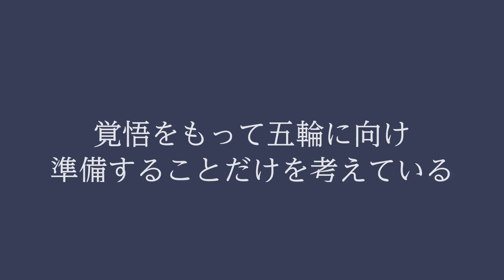【柔道女子48キロ級】渡名喜風南（となき・ふうな）看板階級の金奪回へ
渡名喜　風南（となき・ふうな＝女子４８キロ級）世界選手権は１７年初制覇。１８、１９年は２位。１６年に講道館杯全日本体重別選手権で２連覇。得意は小外刈り。東京・修徳高―帝京大出、パーク２４。１４８センチ。神奈川県出身。